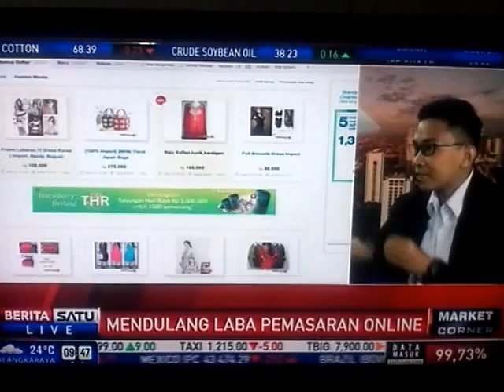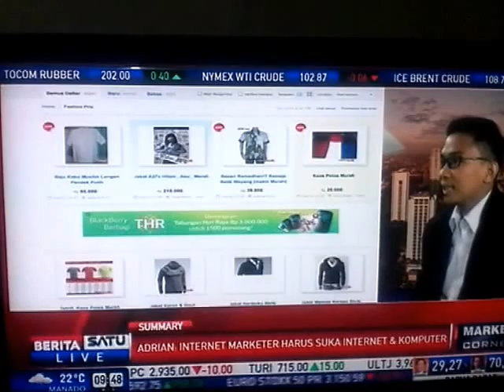Adryan Fitra at Berita Satu Tv